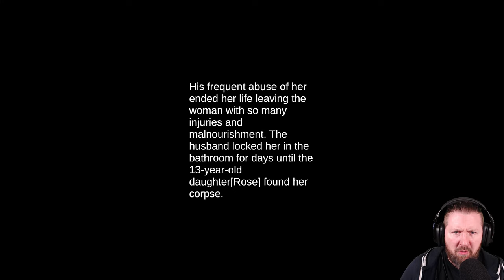BLOODY ROOM Teaser | A Short Indie Horror Game Teaser (German Gameplay)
Ein brutaler Doppelmord. Können wir hinter das dunkle Geheimnis dieses schrecklichen Verbrechens kommen?

▪ TITEL: BLOODY ROOM
▪ PLATTFORM: PC
▪ GENRE: Psychologischer Horror | Indie-Horror
▪ RELEASE: 2022
▪ STUDIO: KoniiPinka
▪ PUBLISHER: Lamina_Studios